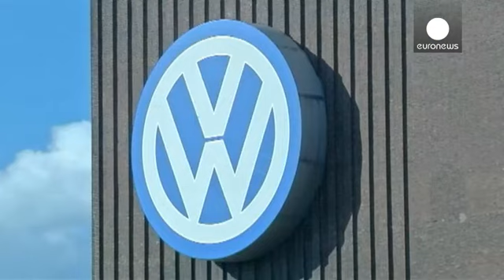موضع جدید فولکس واگن: میزان انتشار گازهای آلاینده مطابق با معیارها بوده است - corporate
شرکت فولکس واگن در موضع گیری جدید درباره رسوایی تعبیه نرم افزارهای مختل کننده تستهای آلایندگی هوا اعلام کرد میزان انتشار گاز دی اکسید کربن از اکثر خودروهای ساخت این شرکت به درستی سنجیده نشده است.

براین اساس فولکس واگن اعلام کرده پس از انجام آزمایش و تستهای داخلی مشخص شده میزان انتشار گاز آلاینده دی اکسید کربن مطابق با معیارها و موازین بوده است. در این زمینه مدیران این شرکت روز پنجشنبه در یک کنفرانس خبری شرکت خواهند کرد.

هزینه های احتمالی مربوط به این رسوایی که شامل هزینه های دادرسی، جریمه و ت…